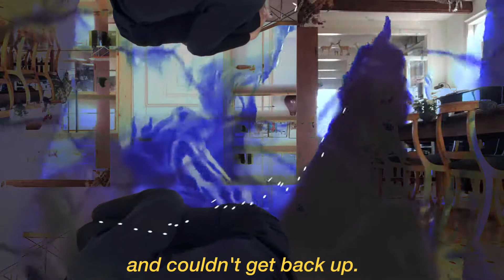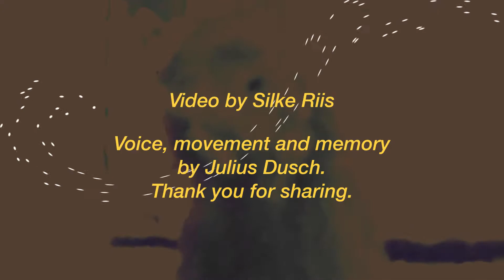Memory Movement (Julius)